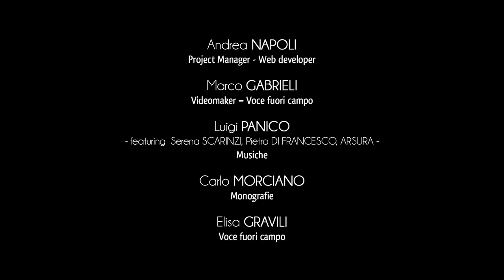Ville de Poggiardo - Arboretum Didactique et Pinède Mari Rossi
Poggiardo conserve dans son territoire un important patrimoine naturel.
L’innovant “Arboretum didactique ” est lié au “système de musées” de la ville. Il s’agit d’un parc naturel qui s’étend sur les pentes de la Serre de Poggiardo, à proximité du parc archéologique paléochrétien de la propriété “Giuliano”.